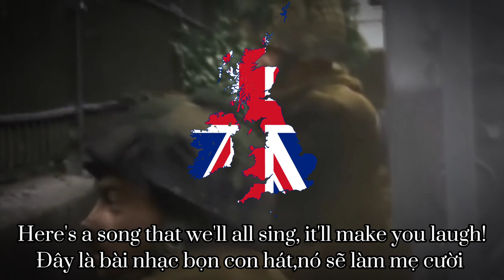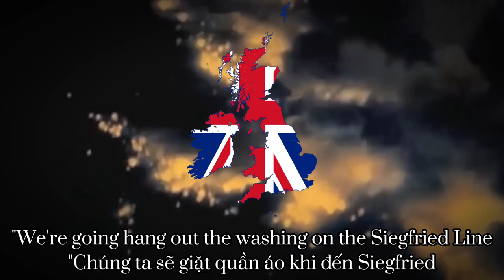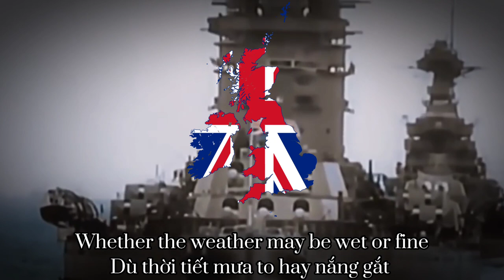We gonna hang out the washing of the Siegfried line-British Army Song(VietSub)